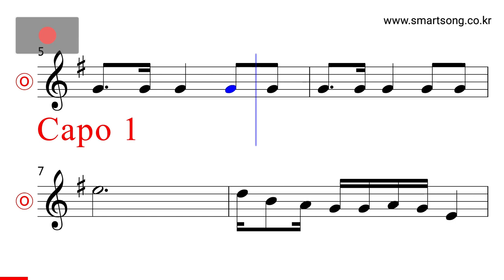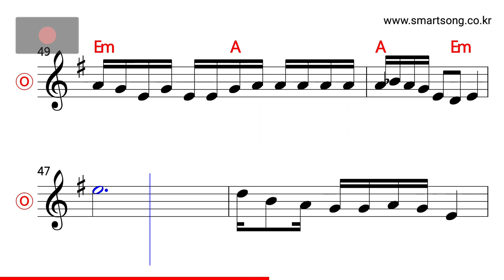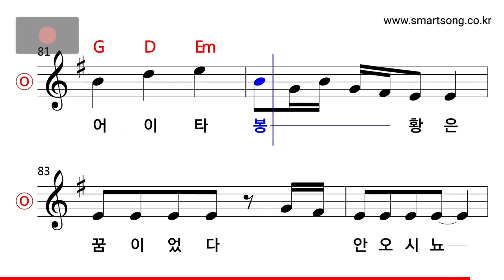김도향 - 벽오동 MR